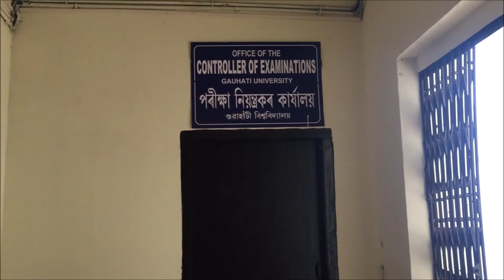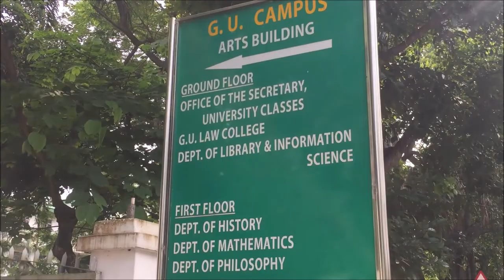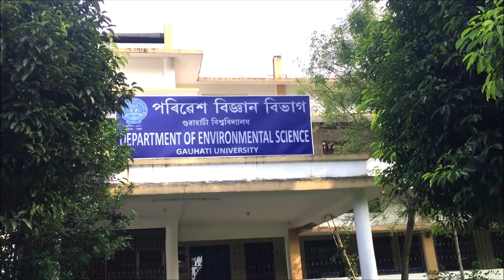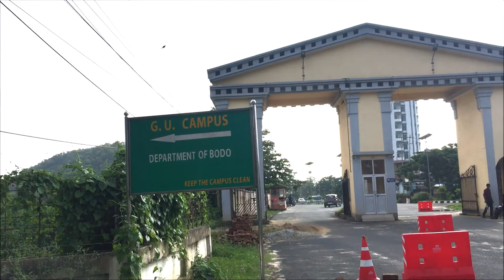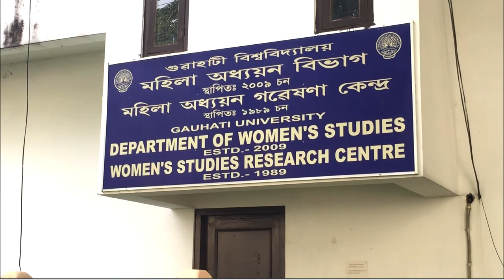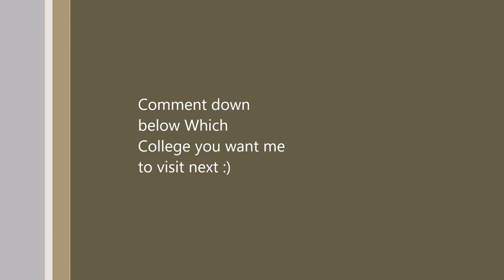Guahati University Campus Visit -Insider view- Northeast-Assam_ India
Hello people do watch the vlog till d end..
Guwahati university is such a big campus.. so i couldnt able to cover the whole uni.. so sorry for dt.. but if u want to see more of it. dn i can do it again for you :)